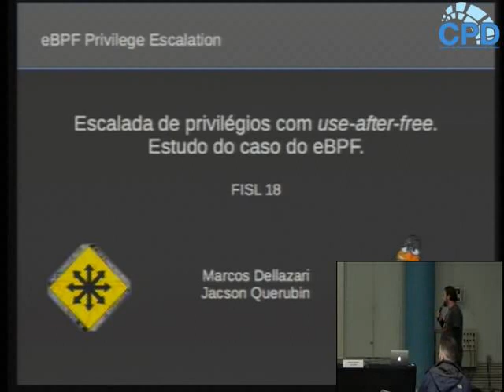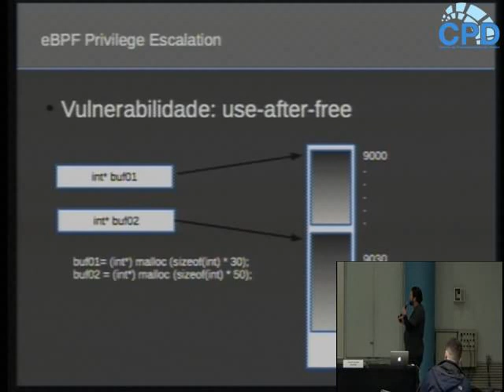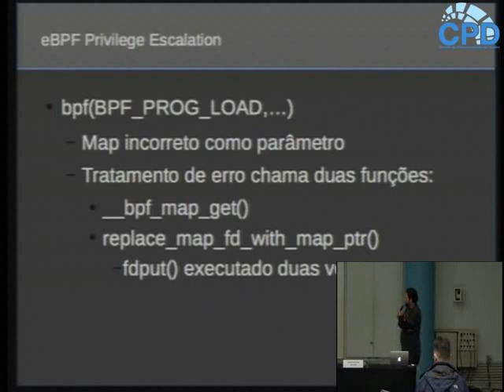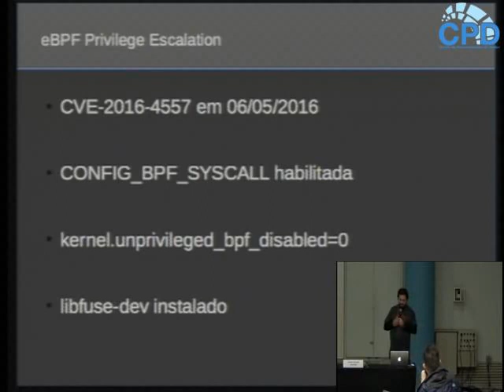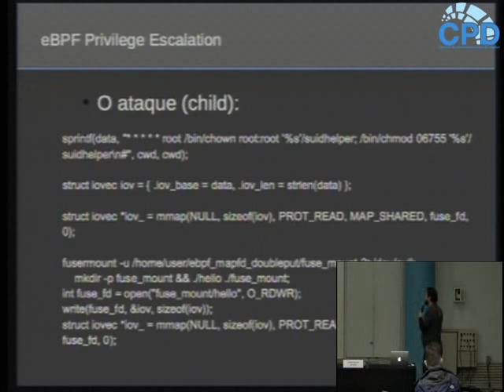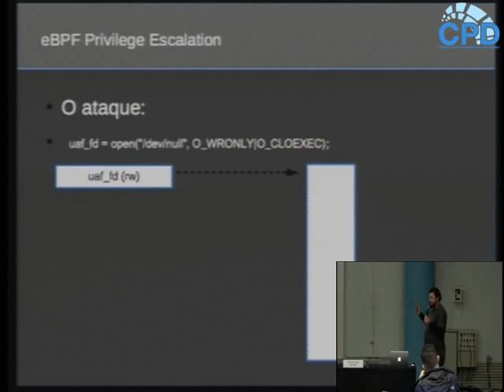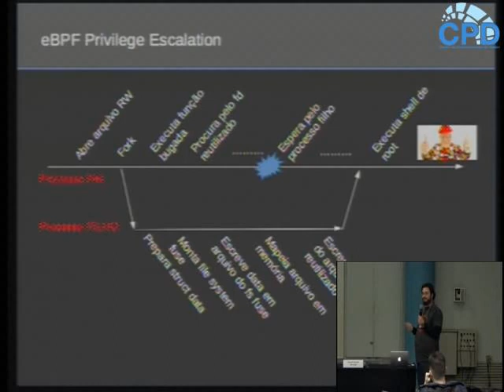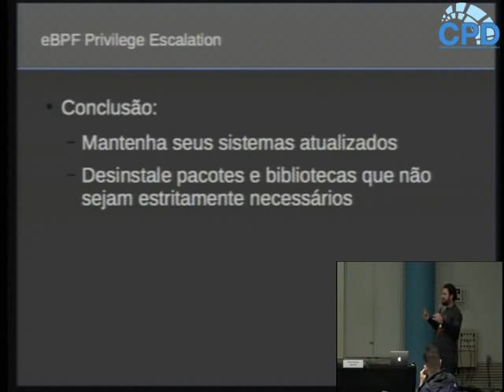Escalada de privilégios com use-after-free: estudo do caso do eBPF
Use-after-free é um erro comum de programação que gera comportamento indeterminado nos programas. Esse comportamento comumente não rende mais do que um simples segmentation fault. Porém pode também ser manipulado e gerar consequências graves, como no caso do eBPF, onde é possível ganhar acesso de root no sistema.

Marcos Siriaco Martins e MARCOS ANTONIO DELLAZARI